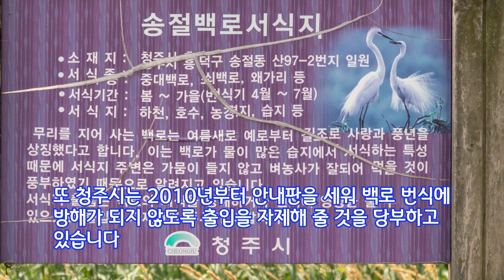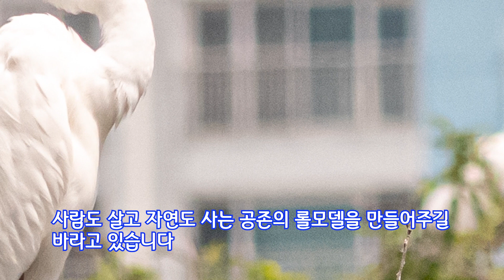주목 받는 청주 송절동 백로서식지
미호강 품안에는 주목 받는 조류서식지가 있습니다.

지켜야 할 생태 보루로 떠올라 있는 '청주 송절동 백로서식지'가 그 곳입니다.

이 곳의 현실과 미호강의 현실, 전문가들의 바람에 관해 알아봤습니다.